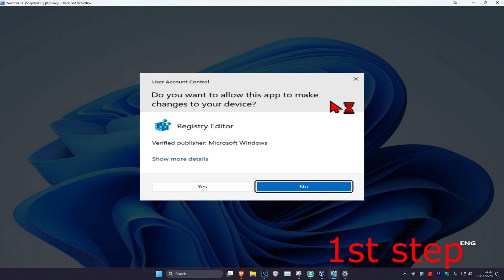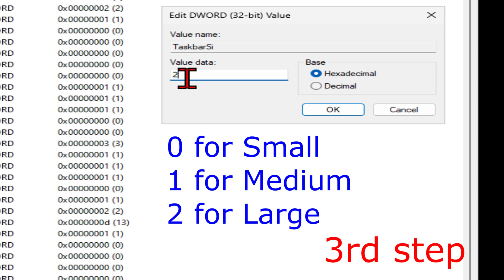How To Change Taskbar Size in Windows 11 (NEW UPDATED 2025)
How Change Windows 11 Taskbar Size (NEW UPDATED 2025)

Make Taskbar Bigger or Smaller in Windows 11 & Windows 10

Double-click the newly created DWORD and change its value from 0 to 2 to change the Taskbar icons size to large. The value 0 is for the small size and 1 is for the default icon size.

✅This instructions in this video tutorial can be applied  for  laptops, desktops, computers, and tablets which run the Windows 11 operating system like . This tutorial will work on all hardware manufactures, like Dell, HP, Acer, Asus, Toshiba, Lenovo, and Samsung.